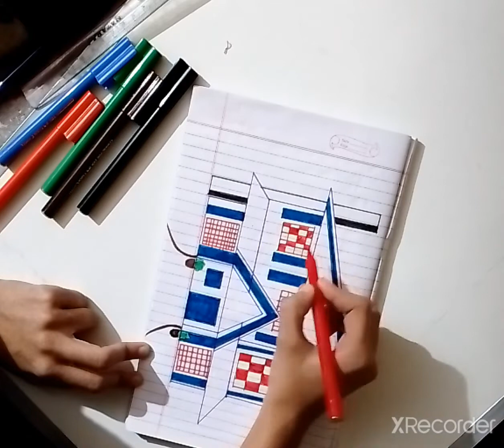how to draw simple house let see 🧐house